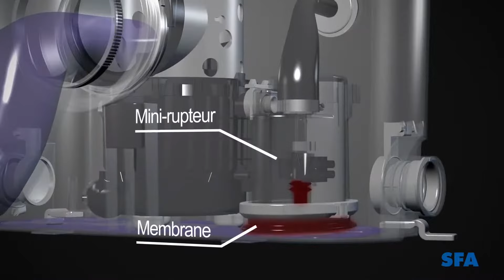Sanipro XR SFA Installation, fonctionnement, maintenance